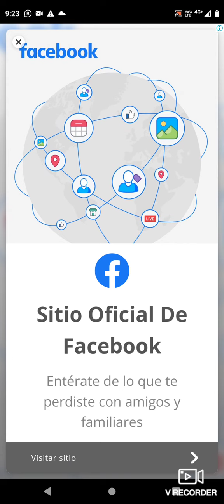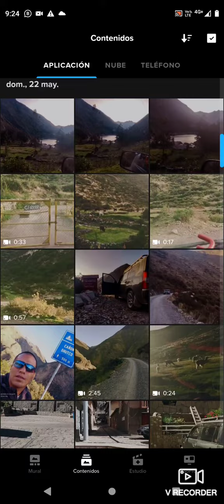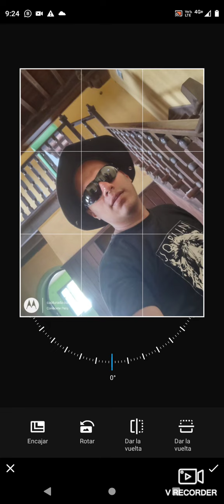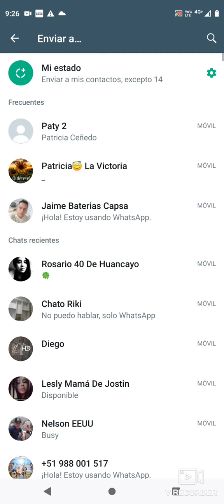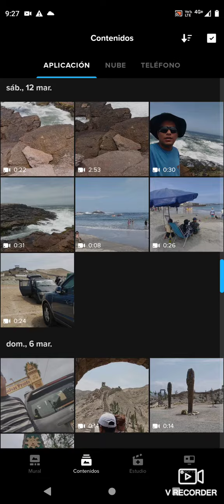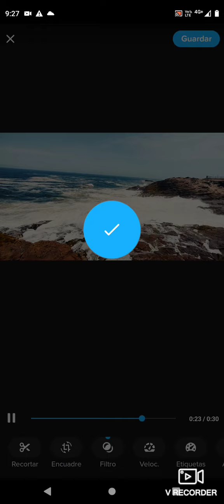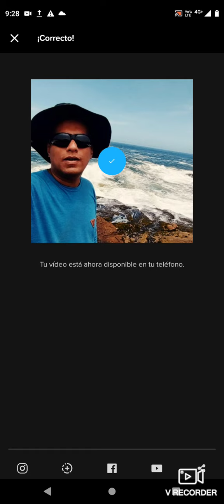Quik - La APP de GoPro. ¿que descubrí?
Bueno lo que descubrí último 😅 y vengo pagando más de 1 año por la app es que tiene no solo para crear contenido de vídeos si no también para editar las fotos y vídeos algo que me resulta super interesante 😊 para darla mayor calidad a los vídeos. espero que les resulte útil 😻